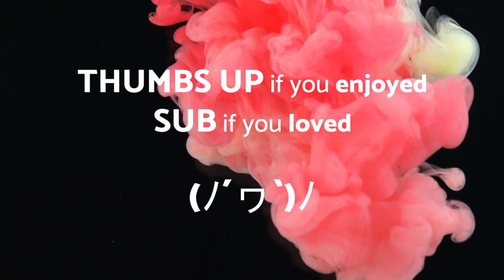Lost time - DANCE - No Copyright Music Original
• We have also a Telegram Channel and Page Facebook (link below)